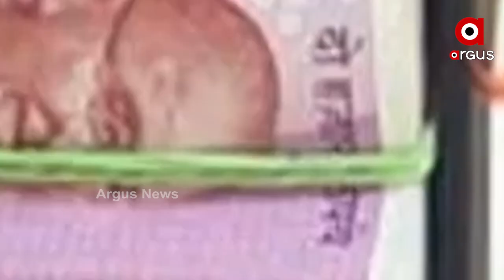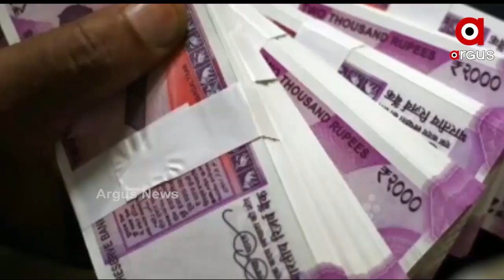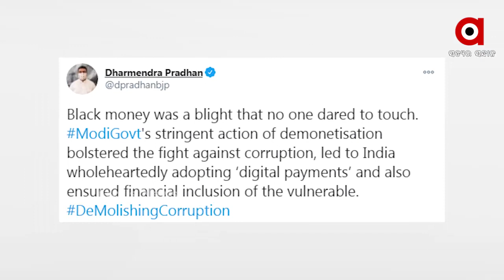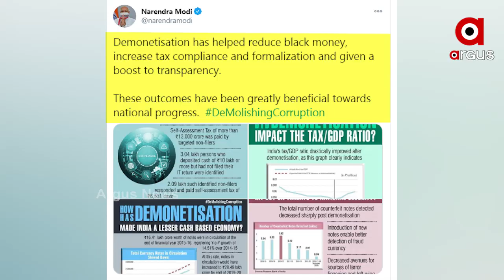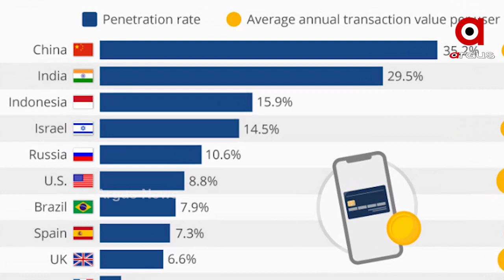ବିମୁଦ୍ରୀକରଣକୁ ୪ ବର୍ଷ, କଣ ପାଇଛି ଭାରତ...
ଆଜିକୁ ଠିକ୍‌ 4 ବର୍ଷ ତଳେ । ଦେଶର ହିତରେ ଏକ ବଡ଼ ପଦକ୍ଷେପ ନେଇଥିଲେ ପ୍ରଧାନମନ୍ତ୍ରୀ । ଅନେକଙ୍କ ପାଇଁ ଏହା ଥିଲା କଳାଟଙ୍କା ଉପରେ ସବୁଠୁ ବଡ଼ ହମଲା । କ୍ୟାସଲେସ ଟ୍ରାନଯାକ୍ସନ, ଡିଜିଟାଲ ଇଣ୍ଡିଆକୁ ଆଉ ପାଦେ ଆଗକୁ ନେବାର ଏହା ଥିଲା ଏକ ଗୁରୁତ୍ବପୂର୍ଣ ନିଷ୍ପତ୍ତି.